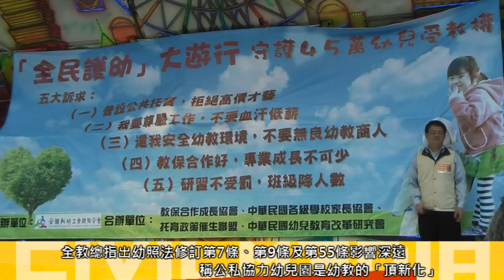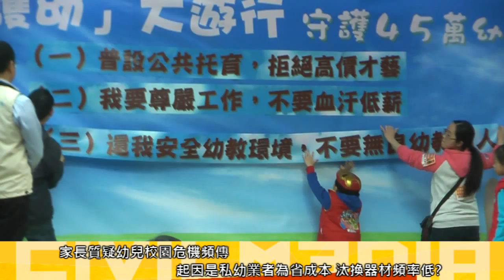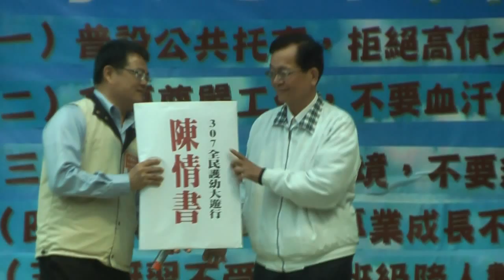2015.03.07 護幼大遊行 五千人上街 幼照法修法 訴求公共化